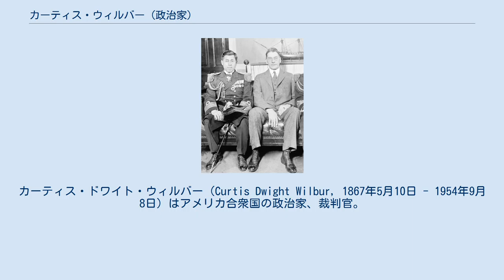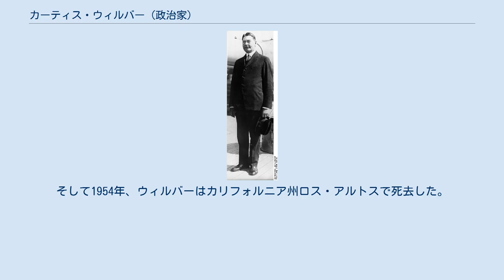カーティス・ウィルバー (政治家)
カーティス・ドワイト・ウィルバー（Curtis Dwight Wilbur, 1867年5月10日 - 1954年9月8日）はアメリカ合衆国の政治家、裁判官。
1923年から1924年まで第19代カリフォルニア州最高裁判所長官を、1924年から1929年まで第43代アメリカ合衆国海軍長官を務めた。
 海軍長官時代のウィルバー 1867年、ウィルバーはアイオワ州ブーンズボロで生まれた。
1884年、ウィルバーはメリーランド州アナポリスの海軍兵学校に任官され、スポーツや研究活動において優れたリーダーシップを発揮した。
ウィルバーは海軍兵学校を次々席の成績で卒業したが、卒業後に割り当てられる任務を自ら退き、カリフォルニア州リバーサイドに移り住んだ。
そしてウィルバーはその後2年間、教員として働く傍ら、夜間に法律の勉強をした。
 1890年、ウィルバーはカリフォルニア州で弁護士として認可を受け、ロサンゼルスで副地方検事補となった。
ウィルバーはその後1903年にカリフォルニア州高等裁判所に移り、1918年にカリフォルニア州最高裁判所に異動となった。
そしてウィルバーは1923年に第19代カリフォルニア州最高裁判所長官に就任した。
 1924年3月19日、ウィルバーはカルビン・クーリッジ大統領から海軍長官として指名を受け、就任した。
ウィルバーはクーリッジ大統領の最初の被任命者であり、高い知性を備えた「清潔で清廉な」人物としてクーリッジ政権入りした。
 山本五十六とウィルバー ウィルバーは海軍長官に就任した直後から、艦船の維持管理のための資金について合衆国議会との交渉を推し進めた。
ウィルバーは世界的な軍事脅威を強調し、軍拡の必要性を説いた。
また海軍の教育の重要性を主張し、空冷エンジンの開発なども支援した。
ウィルバーはクーリッジ政権の任期満了まで海軍長官を務め、アメリカ海軍の艦船の拡大および近代化と、海軍航空隊の創設を実現した。
近代化された艦船と海軍航空隊は、後の第二次世界大戦で強力な戦力となり、特に太平洋地域における日本との戦闘で大きな成果を挙げた。
 1929年、ハーバート・フーヴァーが大統領に就任すると、フーヴァーはウィルバーをサンフランシスコの第9巡回控訴裁判所の判事に任命した。
ウィルバーは1945年に引退するまで判事を務めた。
 引退後、ウィルバーは妻のオリーヴ・ドゥーリトル (Olive Doolittle)、そして3人の子供のエドナ (Edna)、ポール (Paul)、ライマン・ドワイト (Lyman Dwight) とともに過ごした。
そして1954年、ウィルバーはカリフォルニア州ロス・アルトスで死去した。
 ウィルバーの死後、アメリカ海軍では、ウィルバーの功績を称えて、ミサイル駆逐艦カーティス・ウィルバーにその名が付けられた。